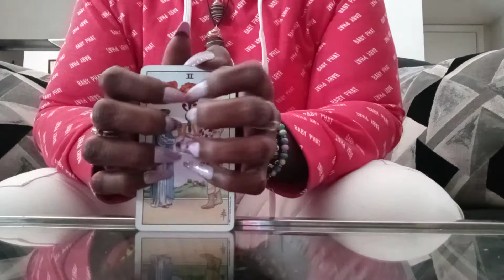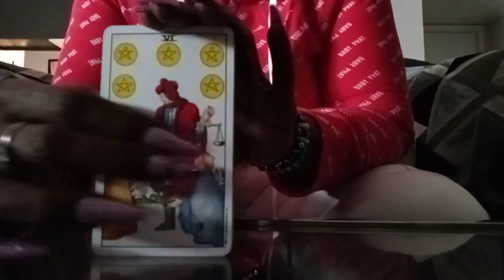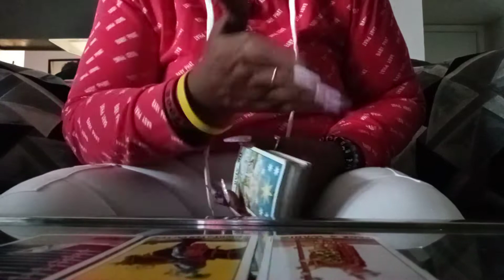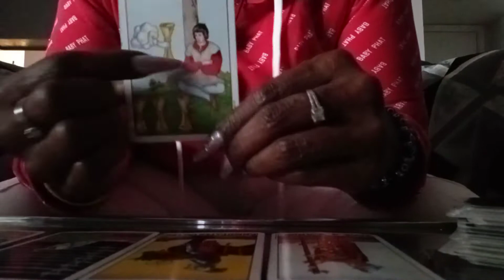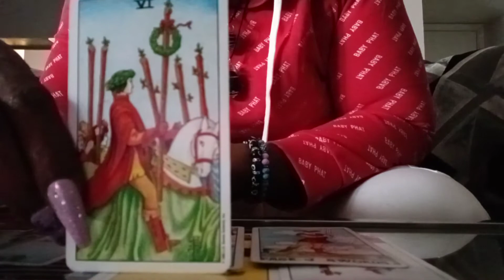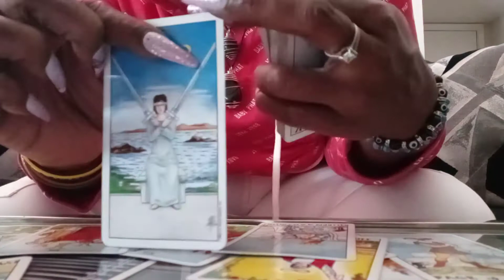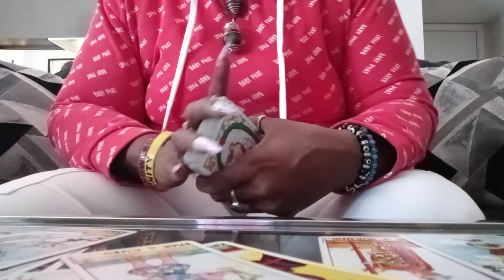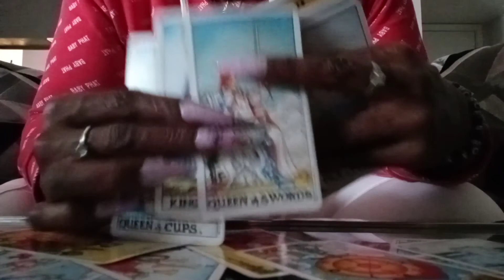AQUARIUS This is Serious **MUST WATCH)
Thank you for stopping By My Channel...WELCOME!  I am Buckey. I Pray You and Yours are Well. I hope the messages resonate but, being that these are GENERAL MESSAGAES not all of them will.  My Readings are also Timeless so, whenever you are guided to the reading that means it just may have a message for you at that time pertaining to your situation. I do not regularly do Personals but, If you are Truly in need of Clarity I will Take Time.
Again THANK YOU for stopping by❤️